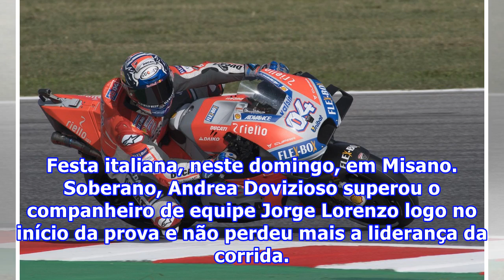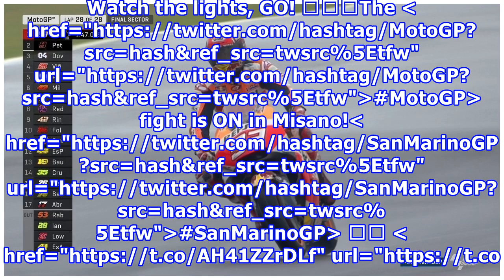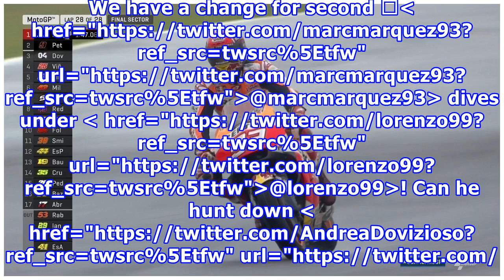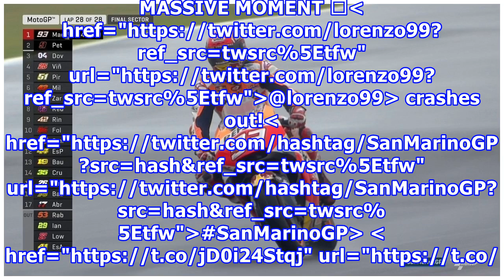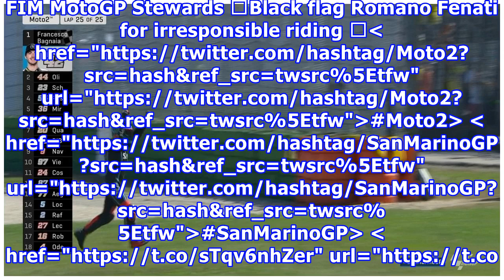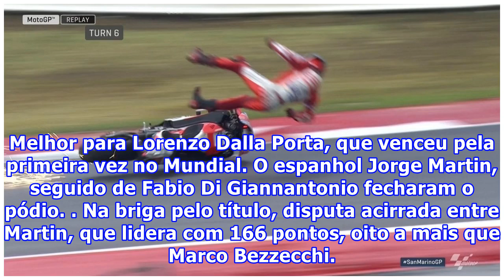Absoluto, Dovizioso vê Lorenzo cair e fatura o GP de San Marino da MotoGP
Festa italiana, neste domingo, em Misano. Soberano, Andrea Dovizioso superou o companheiro de equipe Jorge Lorenzo logo no início da prova e não perdeu mais a liderança da corrida. A vitória no GP de San Marino é a terceira do piloto da Ducati #04 na temporada. Agora, ele assume a vice-liderança na ...